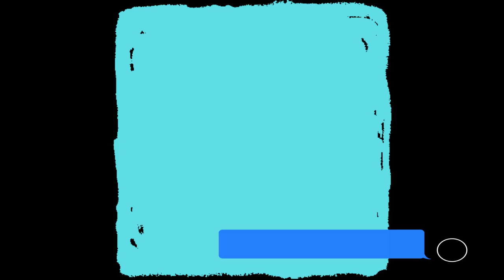Student Video: Circle and Square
Circle and Square are very different! But who says they can't be friends? "Circle and Square" serves as an engaging introduction to geometry and 2D figures, and as a poem-for-two-voices, it begs to be performed by students! For more learning fun, visit our growing library of STEAM poetry video and classroom resources